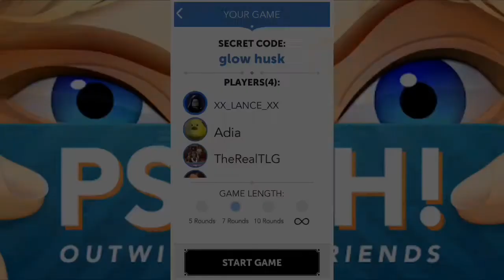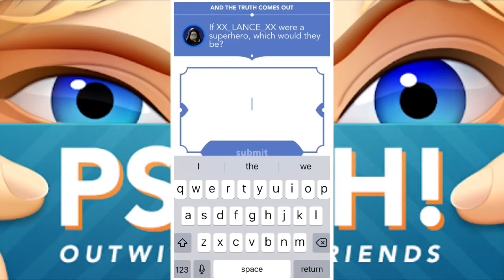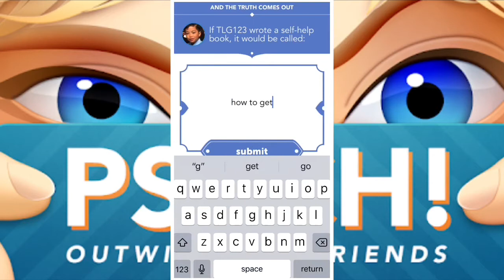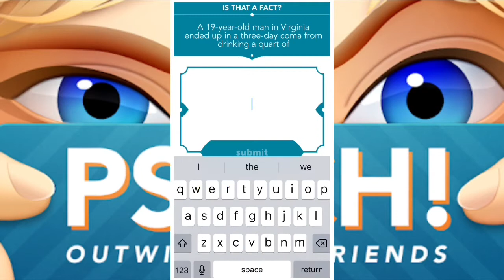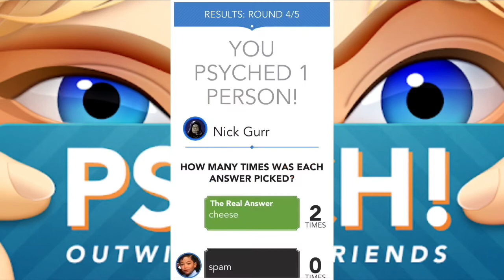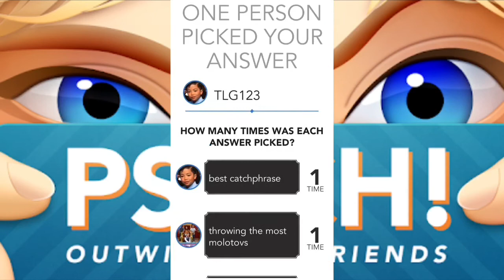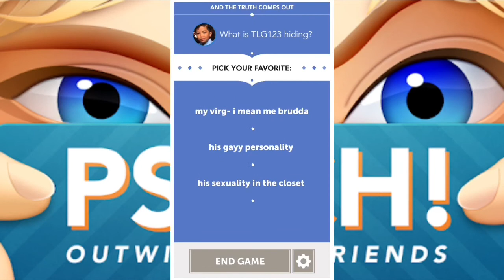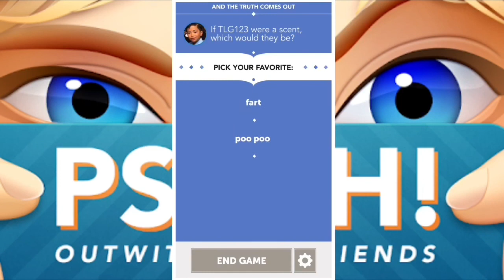PSYCH!!! - Gallardo’s vs Fajardo’s 2020 (January) Round 1!